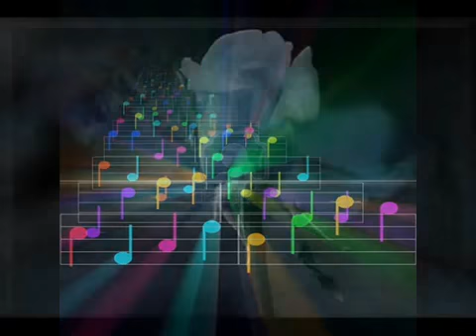ERAZ .- Canción de Madxis creada en el año 2009.- cantada por Damián Ragno.-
Grabada en BlancoStudio 2009